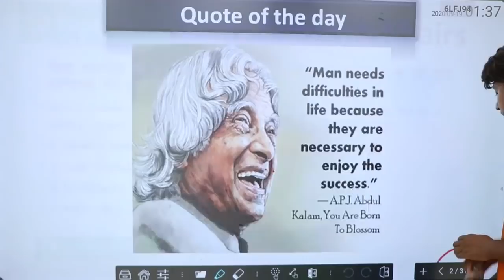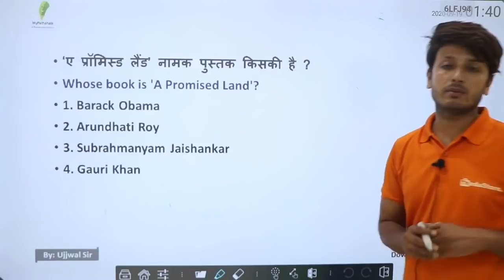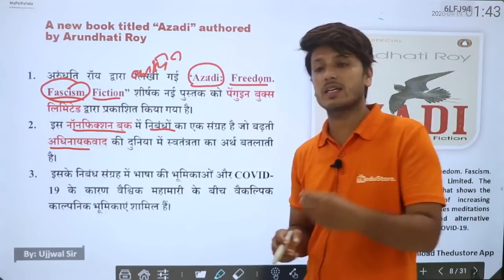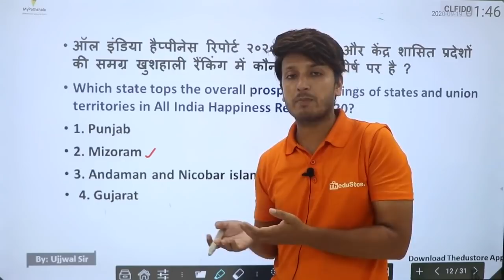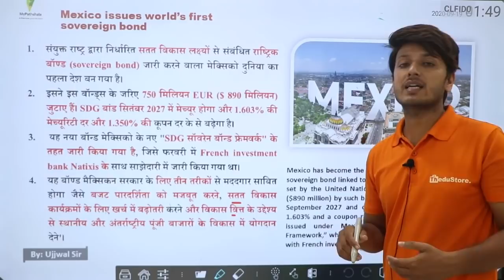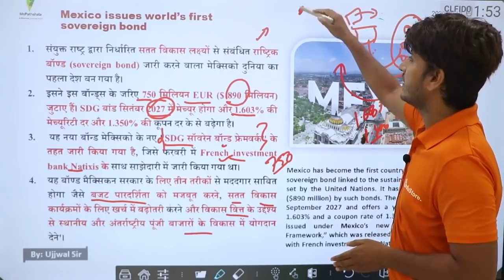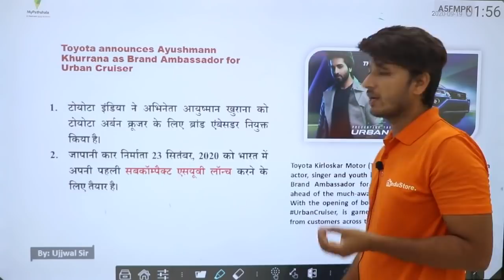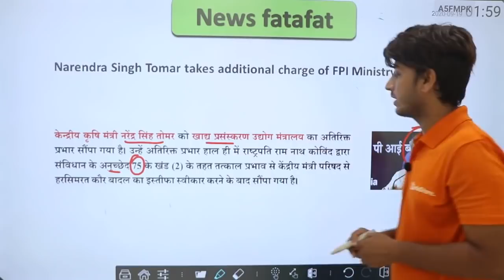DAILY CURRENT AFFAIRS IN HINDI - 20th SEPTEMBER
👉 9:00 AM REASONING BY RAHUL SIR

👉 11:00 AM MATH BY ANURAG SIR

👉1:00  PM MATH  BY UNNATI SIR SIR

👉2:15 PM  HINDI BY  LAXMI MAM

👉6:00 PM PHYSICS BY YOGESH SIR

👉8:00 PM G.S BY PRAVEEN SIR